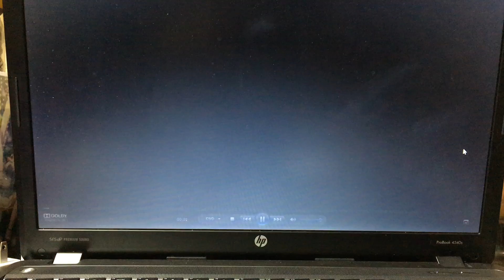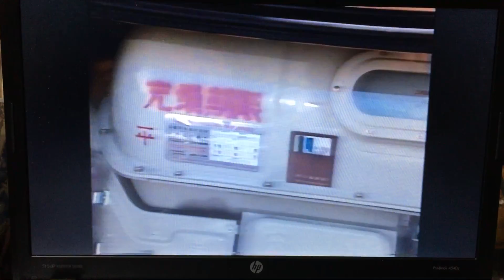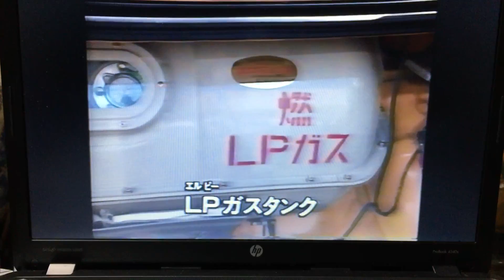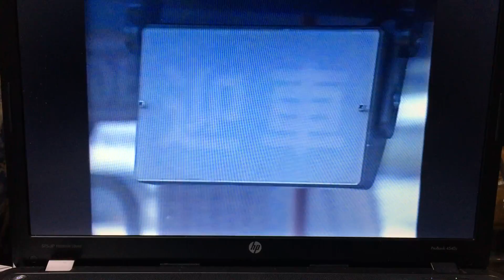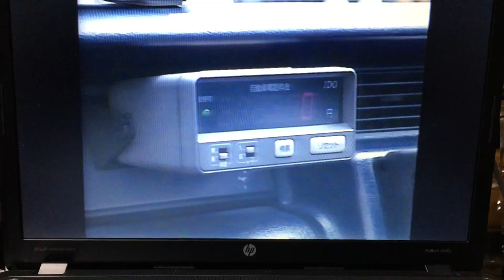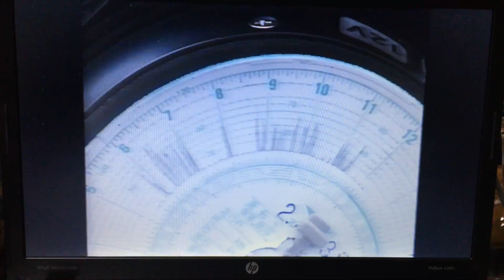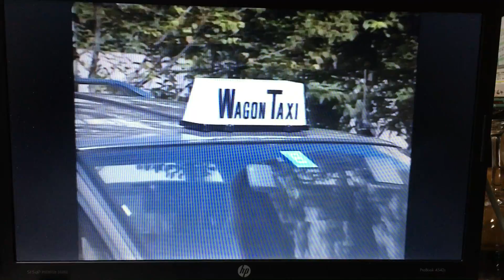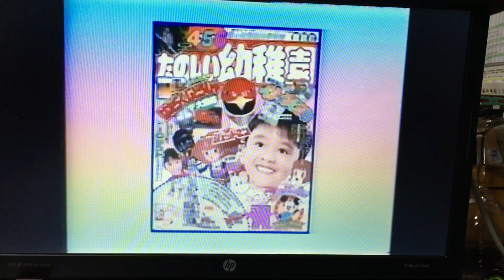講談社のりもの博物館 20 タクシー （平成3年版ビデオテープ）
古いテープなのでノイズ・音割れがありますがご了承下さい。